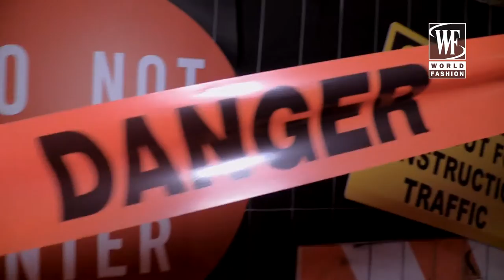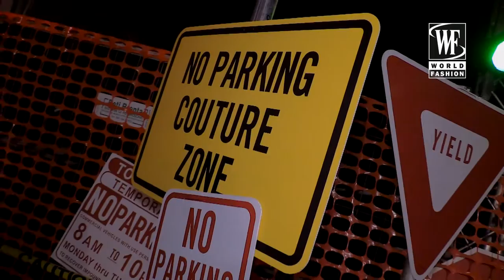Milan Fashion Week with Kate Kokoreva Day 2